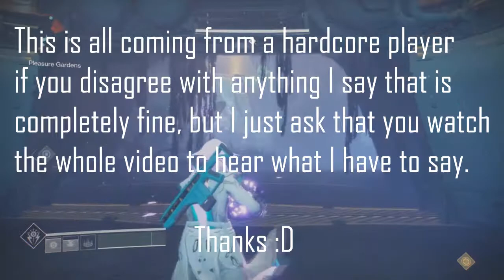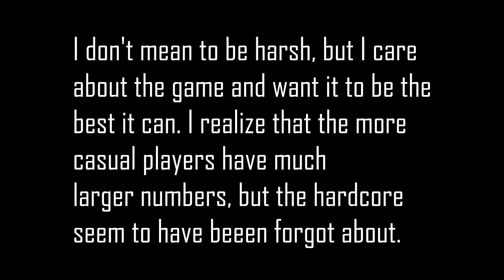Destiny 2: Seasons Are NOT Enough. Try This!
What's going on guys ash here and today I'm making a video on some fixes and ideas I've had to fix the end game and give the more hardcore players more goals and other things to work towards.